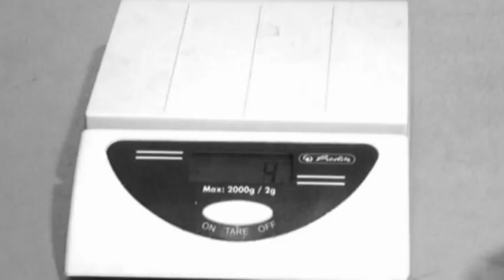ST1 7 bulkdensity